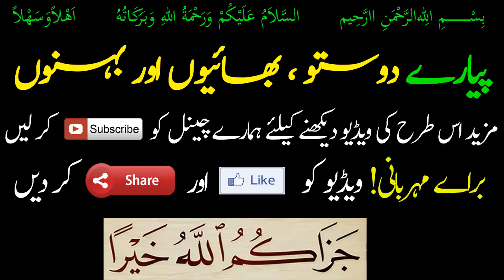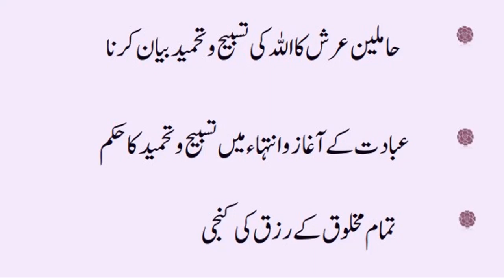Tasbeeh Aur Tamheed ki Fazilat aur Ahmiyat - Dr Farhat Hashmi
Cover Topics:

Tasbeeh Aur Tamheed ki Fazilat aur Ahmiyat

 فرحت ہاشمی